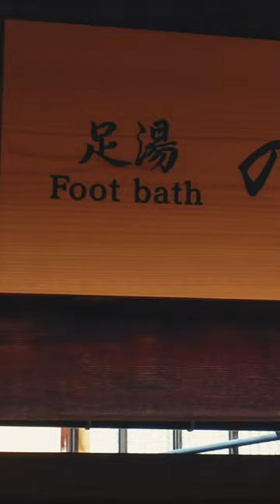Real Life Spirited Away Bathhouse | Shibu Onsen ✨🌟